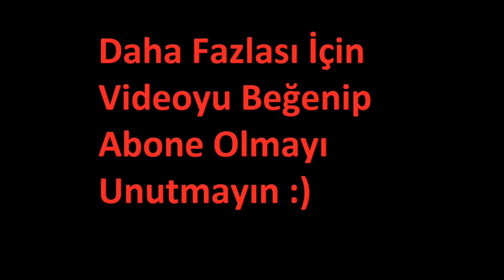Youtuberların Asıl Meslekleri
NDNG Enes Batur,Elwind,Duygu Köseoğlu,Ruhi Çenet,Danla Bilic,Orkun Işıtmak,Hayrettin,Furkan Yaman HD,Başak Karahan,Uras Benlioğlu,Eylül Adıgüzel,NDNG Baturay,